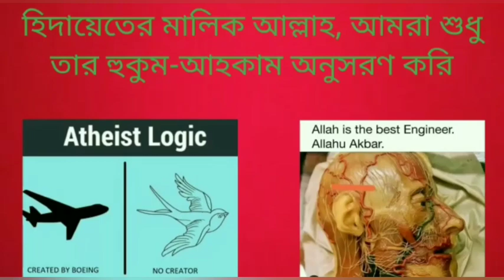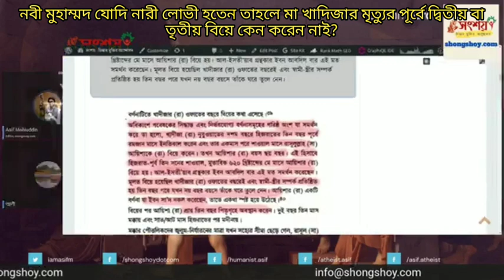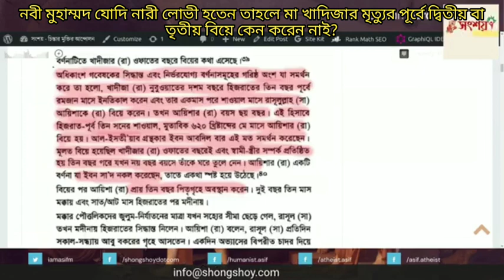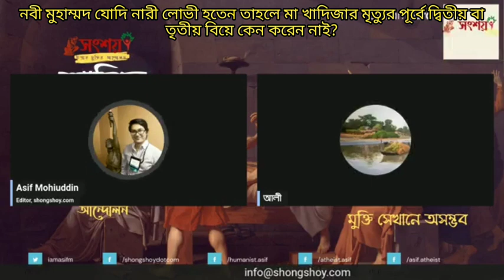নবী মুহাম্মদ যোদি নারী লোভী হতেন তাহলে মা খাদিজার মৃত্যুর পূর্বে দ্বিতীয় তৃতীয় বিয়ে কেন করেন নাই?